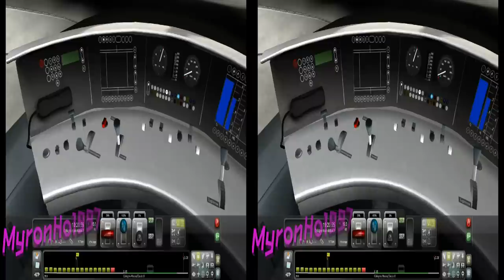[Railworks 3]ICE 3 in Cologne-Dusseldorf route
Beautiful train+awesome route=Low performance.